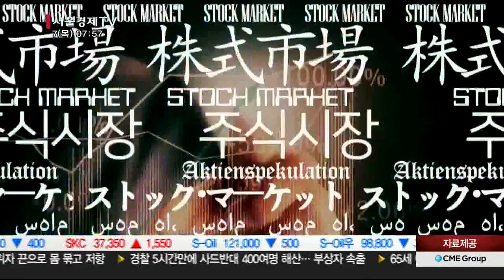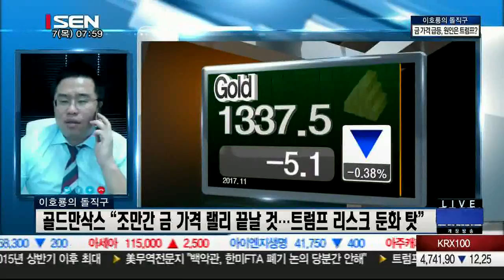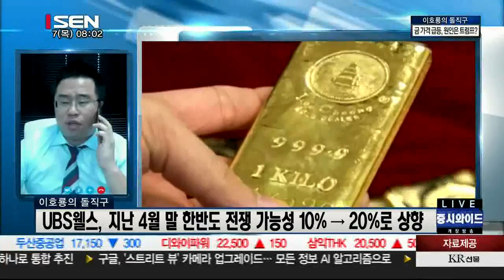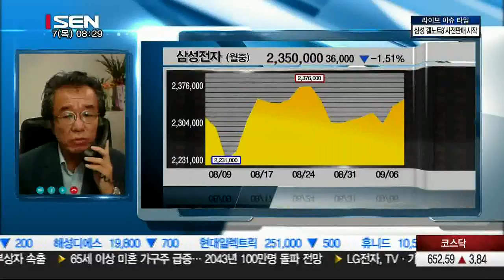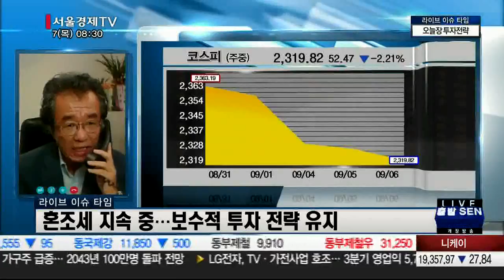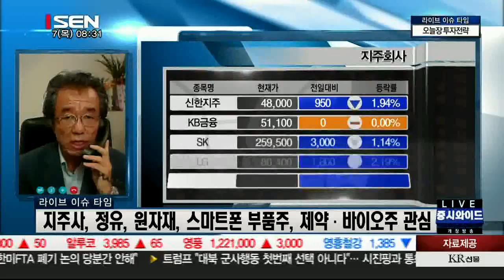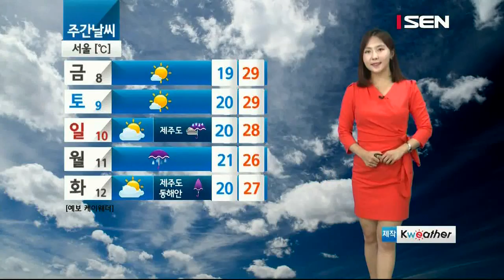20170907_출발 증시와이드_1291회_1부